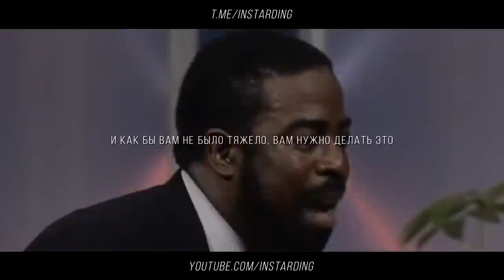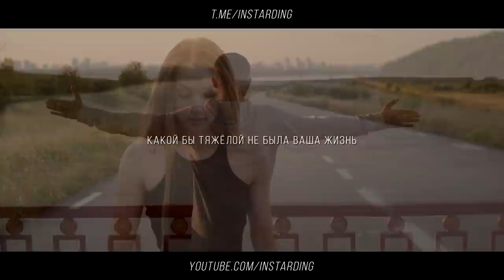ПОСМОТРИ ЭТО, ЕСЛИ НАСТУПИЛИ ТЯЖЁЛЫЕ ВРЕМЕНА!